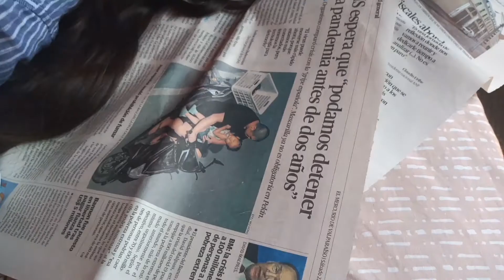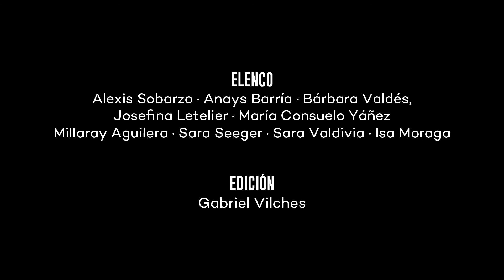Retomar el vuelo - Corto videodanza Compañía Escuela de Danza BAJ Valparaíso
"Retomar el vuelo", cortometraje de videodanza de nuestra Compañía Escuela BAJ Valparaíso.
Enero, 2021

Dirección: María José Franco
Elenco:  Alexis Sobarzo, Anays Barría, Bárbara Valdés, Josefina Letelier, María Consuelo Yáñez, Millaray Aguilera, Sara Seeger, Sara Valdivia e Isa Moraga
Edición: Gabriel Vilches

Corto de danza creada por el elenco de la  Compañía Escuela de Danza BAJ Valpo, propuesta que plantea una conversación a través del gesto individual y colectivo que nos lleva reflexionar sobre la necesidad  de liberar y retomar el vuelo utilizando distintos lenguajes incorporados durante el año formativo marcado por la distancia social.